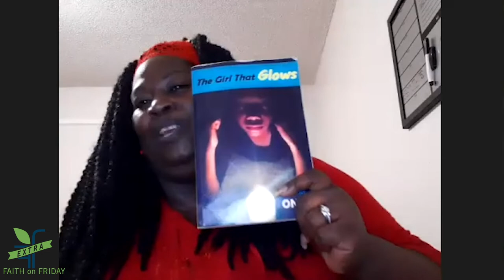Faith on Friday EXTRA Onyx King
Life can be difficult for anyone, but imagine starting your life in a cage due to  abuse at the hands of a family member. How about being called unlovable because of your color, then to end up in jail for 22 years over something you didn't do.

Meet author, speaker, wife, and mother Onyx King. Onyx was raised in an abusive household at the hands of her mother. She was told that she was unlovable because she was too "dark". when love came her way  it quickly became a nightmare when the "feds kicked in her door". She was arrested and sentenced to over 22 years in prison. But better, and brighter days still came her way. this six time published author knows the power of a name, and the power of the love of God.